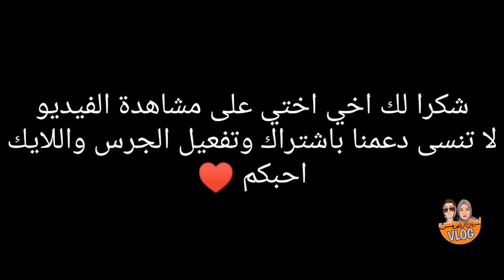طريقة عمل سمك فيليه وكالمار بالكريمة لذيذ جدا 😋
طريقة تحضير سمك الفيليه وكالامار
أسهل طريقة تحضير سمك الفيليه
تابع فيديو في 6 دقائق طريقة بسيطة جدا وسهلة
اسرع طريقة تحضير سمك فيليه بالكريمة
لا تنسى اخي اختي دعمك بقناتي ليصلك كل جديد
ما عليك سوى الاشتراك والضغط على الجرس ليصلك لحظة نشر فيديو في قناتي وشكرا
طريقة تحضير سمك فيليه بالفرن,
طريقة تحضير سمك فيليه مشوي,
طريقة تحضير سمك فيليه مقليطريقة تحضير الكريمة في المنزل,
طريقة تحضير الكريمة السائلة,
طريقة تحضير الكريمة الجاهزة,
طريقة تحضير الكريمة بالبيض,
طريقة تحضير الكريمة شانتيه,
طريقة تحضير الكريمة السائلة الجاهزة